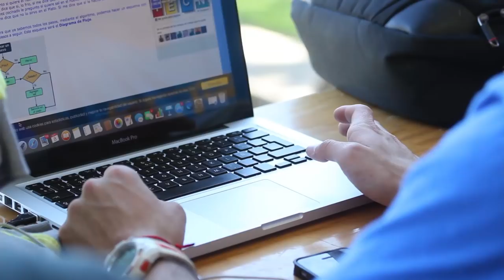Esteban Merino, emprendedor deportivo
Alumno de la Universidad del Bío-Bío que destaca como un exponente destacado de la Calistenia, por el que ganó el Fondo de Apoyo para el Desarrollo Estudiantil (FADE). Puede decir